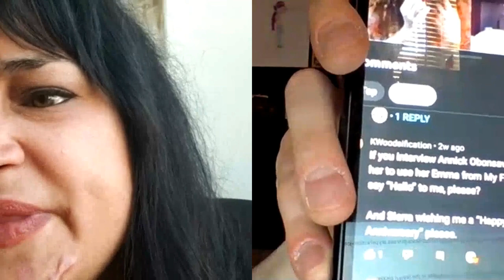Da Bois Podcast: (DBP) Ep 139: Cyberchase + Total Drama Voice Actress + Actress Annick Obonsawin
Hey guys, how are you all doing?! We got for the one-hundred and thirty-ninth episode of "Da Bois Podcast” Cyberchase + Total Drama Voice Actress + Actress Annick Obonsawin.
I was so honored to have Annick, on as a guest on the podcast, she was such an amazing guest to have on! Super nice, incredible, cool and kind, an all around great friend! :)
Well I hope you enjoy Episode 139 and thanks again to Annick for being an outstanding guest and grab your fries, burgers, Thai food, toast, eggs, pasta, lobster and scallops sit back and relax and enjoy the podcast!